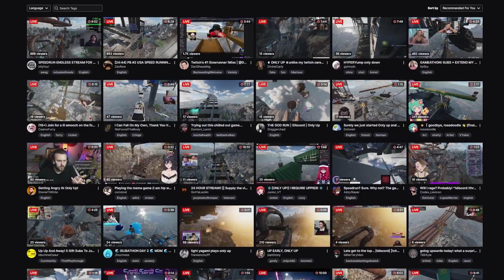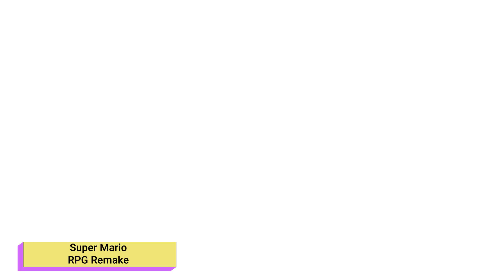This Week In Gaming - June 19th | MER Clan Weekly Gaming Update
This week on TWIG, we go over the small amount of news that happened this week, from Xbox's Game Pass Ultimate getting a price increase, to the popular new steam game sweeping the streamer space called Only Up!, and our coverage on the Nintendo Direct 2023 that happened on June 21st.

TWIG! Short for "This Week In Gaming" is our new video series where we go over some of the biggest news that happened THIS WEEK in gaming.

Chapters
0:00 - Intro
0:27 - Xbox Game Pass Price Increase
1:06 - Xbox Series X Price Increase in Select Countries
1:25 - New Hit Steam Game: Only Up!
2:14 - Nintendo Direct Intro
2:25 - Detective Pikachu Returns
2:55 - Pikmin 4
3:45 - Dragon Quest Monsters: The Dark Prince
4:14 - Penny's Big Breakaway
4:40 - Luigi's Mansion: Dark Moon Switch Release
5:02 - New Princess Peach Game
5:26 - Super Mario Bros Wonder
6:21 - Super Mario RPG Remake
6:59 - Outro